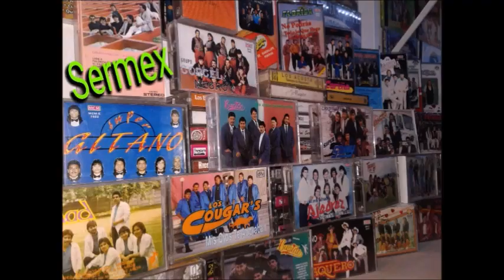Reynaldo Flores y pegasso agua clara en vivo 1986